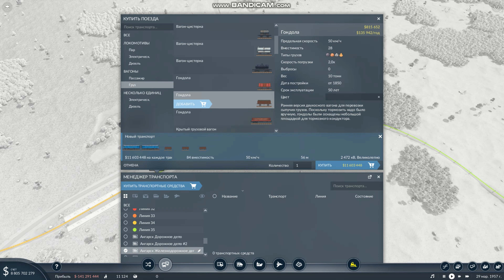ПРОДОЛЖАЕМ РАЗВИВАТЬ СВОЙ ТРАНСПОРТ! ТЕПЛОВОЗЫ! 5 СЕРИЯ! | Transport Fever 2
В этом видео мы начали прокладывать грузовые маршруты, а именно теперь доставляется хлеб? Посмотри и узнаешь!